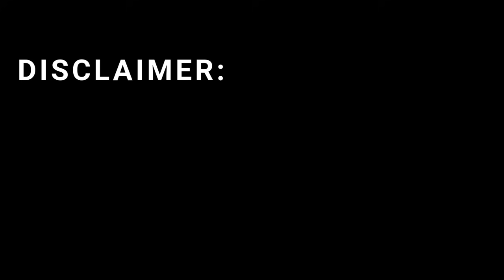Israel Space Defense Moves Ahead France Falls Behind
In this video, we explore how Israel’s space-defense innovations are moving ahead while France continues to evolve at a slower pace. We break down satellite design, AI-driven intelligence, rapid testing cycles, modular upgrades, funding strategies, and automation—showing how these choices shape modern defense technology. Everything is presented in a clear, neutral, and YouTube-policy-friendly tone.